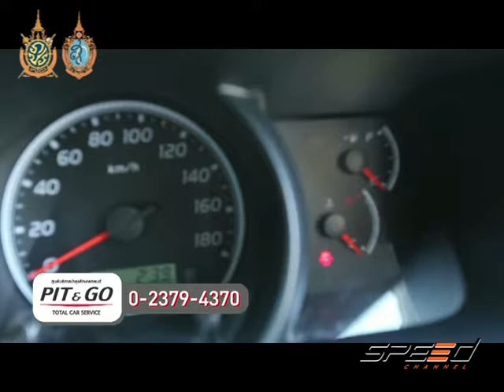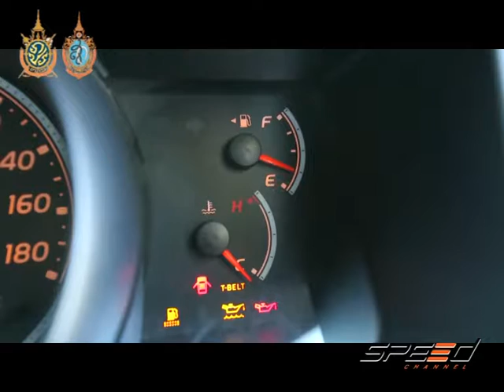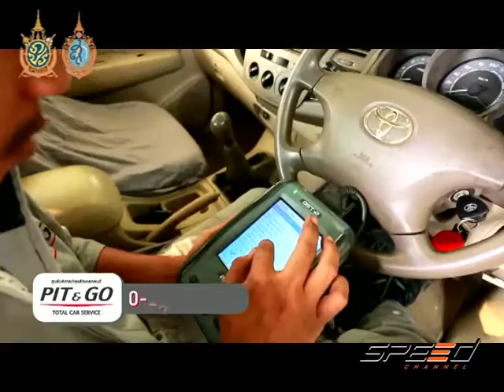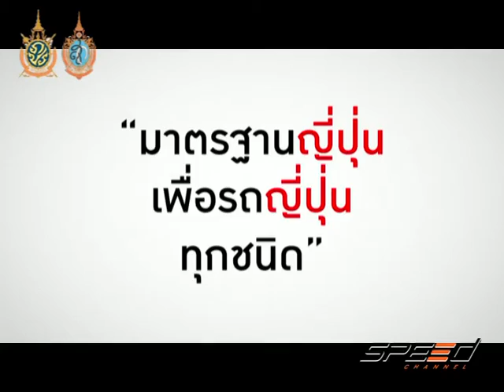Speed Talk 15 09 2016 (2/7)